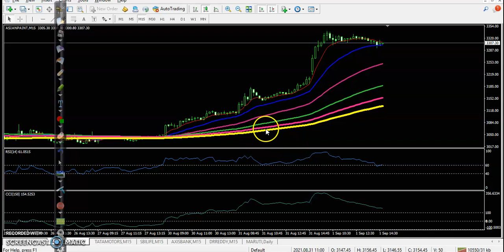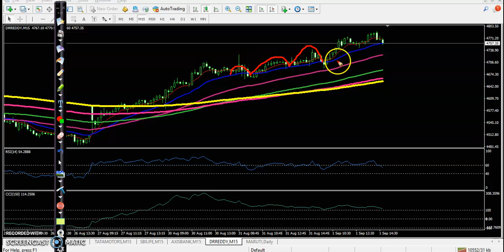Today's Market Behavior among specific stocks, the trade setup looked bullish 01- 09 - 2021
Nifty futures closed negative with a loss of 0.21 percent at the 17,086 level. Among specific stocks, the trade setup looked bullish in IEX, UBL,  NSE 5.02 %, Godrej Properties NSE 4.81 %, Astral, DLF, McDowell,   Lal Pathlabs, Chola Finance, SBI Life.

- Rs. 0 account opening charges for a limited period

Start Now !!